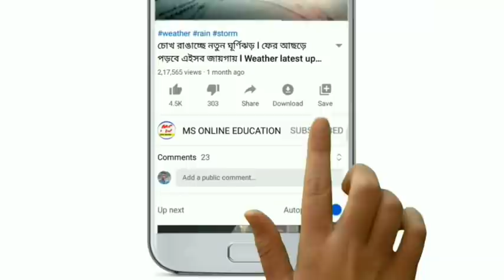আজ ভোর রাতে ৯ টি জেলায় ঝেঁপে আসছে কালবৈশাখী ঝড় -বৃষ্টি ! কোন কোন জেলায়? Today weather latest update